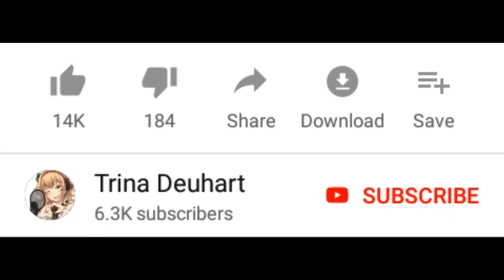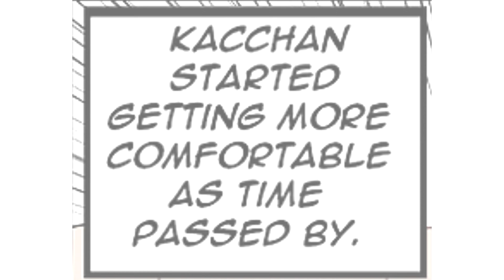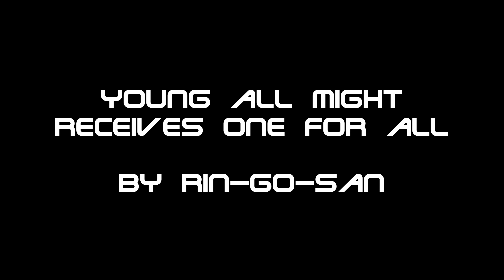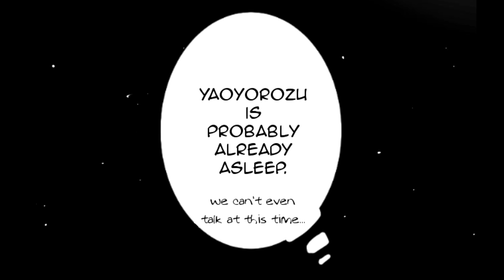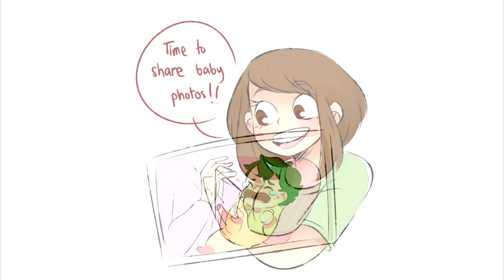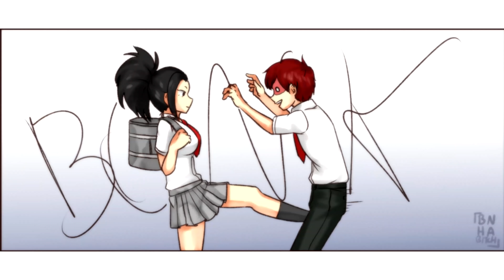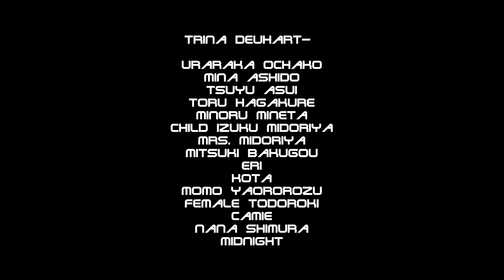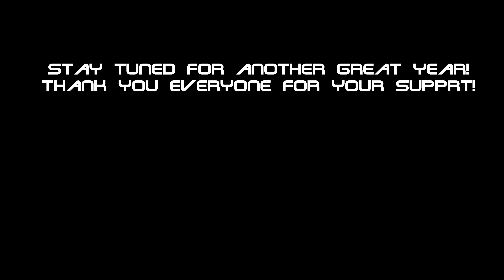My Hero Academia Comic Dub Compilation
Thank you everyone for this amazing first year, and 40,000+ subscribers!

 Trina Deuhart-
Uraraka Ochako, Mina Ashido, Tsuyu Asio, Toru Hagakure, Minoru Mineta, Child Deku, Mrs. Midoriya, Mitsuki Bakugou, Eri, Kota, Momo Yaoyorozu, Female Todoroki(Todoroki the Girl), Camie, Nana Shimura, Midnight

James Starrunner-
Yuga Aoyama
Hanta Sero
Present Mic

Kyotosomo-
Tetsutetsu Tetsutetsu (Bromates)

Ki Mckenzie-
All Might

Amber Hikari-
Kyoka Jirou (Nice Kacchan)

Artists-
Uraraka the Roommate, Maid Dragon, Mineta and Todoroki Switch Bodies, Kota and Eri

Deku and Uraraka Go on a Date, Tailman and Invisible Girl, Momo and Todoroki the Young Couple-

All Might and His Master, All Might gets One for All-